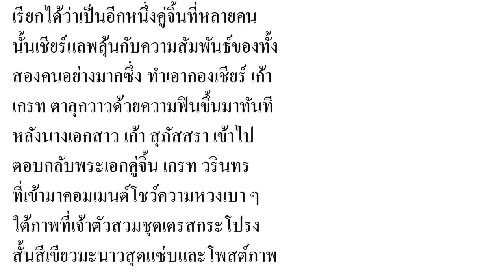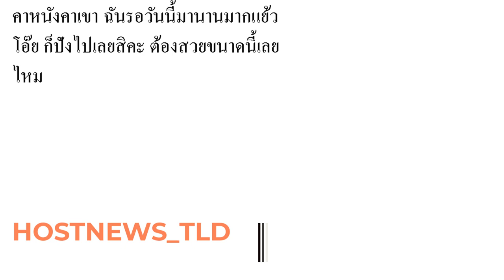เก้า สุภัสสรา ตอบกลับ เกรท วรินทร หลัง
บักลอด พระเอก ไทบ้านฯ